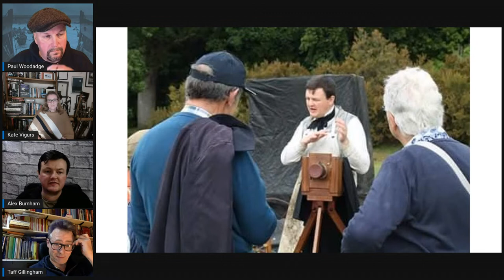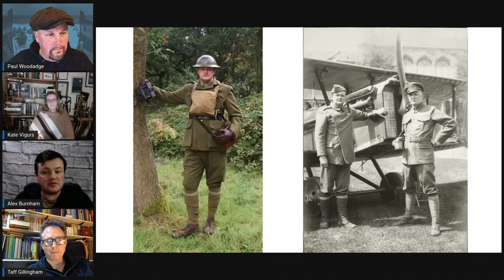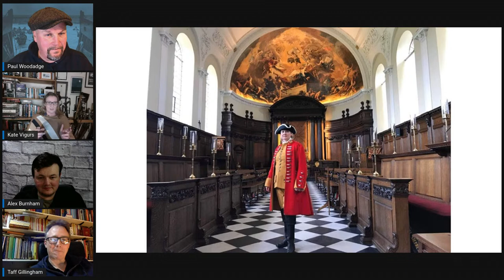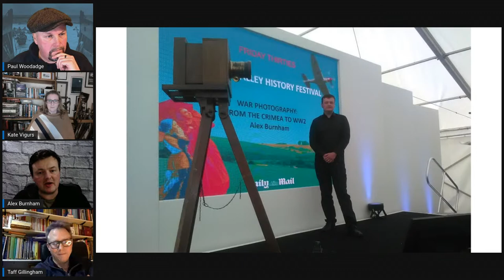WWII Living History / Re-enactment Part 2 - The Professionals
Three shows about Living History / Re-enactment and Reconstruction of the Past through the wearing of period clothing and visual story-telling.

Guests:
Dr Kate Vigurs is a professional freelance historian whose PhD at the University of Leeds was entitled ‘The women agents of the Special Operations Executive F section – wartime realities and post war representations’

Taff Gillingham is a military historian and military historical advisor for film, television and theatre, advising on many productions including 'Downton Abbey', and the 2018 film 'Journey's End'.

Alex Burnham is an independent historian who is keen on getting others excited about history. He is also one half of the History Tellers.

Today we have three professionals joining us and I will be asking them the following questions:

1) How did you first get involved in living history and where are you now? I.e. how has recreating the past become your profession?

2) In terms of accurately understanding the past, in what ways does a living historian have an insight that a regular historian doesn't?

3) Have you come across negativity from other professional historians/writers because you wear uniforms/clothing? Is there a prejudice from the academic sector that those from a living history background are somehow not "serious"?

4) Connecting with the past through all the senses. This is a general question about why taking uniforms, equipment and vehicles from behind glass in museums stimulates a different response from the public.

5) What is "First Person" living history?